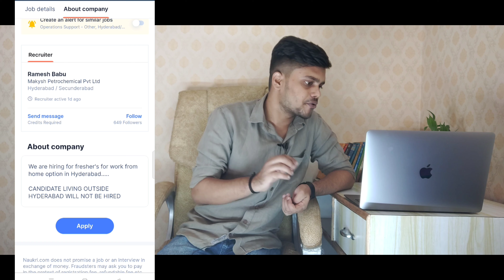Data entry jobs work from home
1 Refer 600 Rupya Best Earning App

1 Signup 100 rupya 1 refer 100 rupya

1 Refer 250 rupya 1 signup 250 rupya

1 Refer 15 rupya 1 signup 15

1 Refer 20 rupya 1 signup 20

1 Refer 1000 rupya genuine app